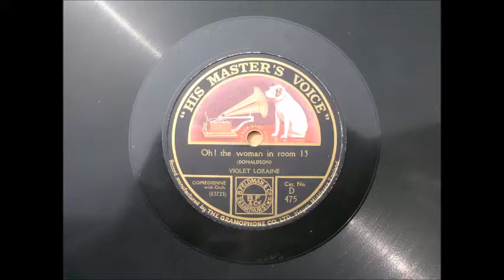Oh! The Woman In Room 13, sung by Violet Loraine 1887 1956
Here's the flipside of my previous upload, You'd be surprised at the woman in room 13 too!